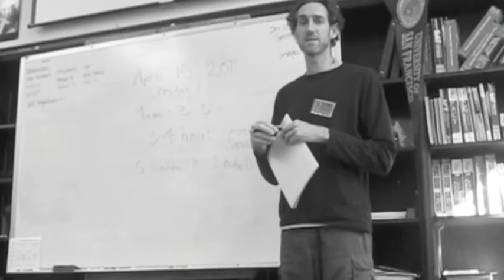Gateway Retreat 2010